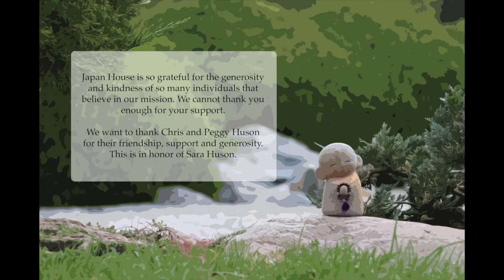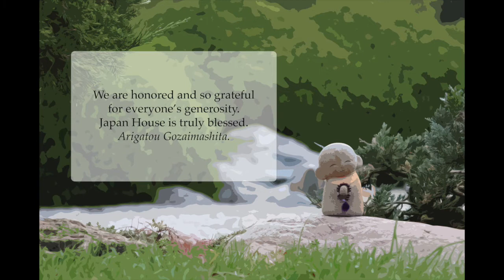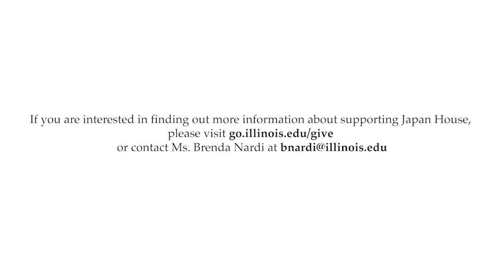Arigatou Gozaimashita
As a finale to our month of gratitude, we wanted to share our deepest appreciation to all of our supporters and friends of Japan House. We often focus on the classes and programming that take place inside of Japan House, but we would be remiss not to pay tribute to our surrounding grounds. From the design, earnest weekly efforts, and generosity of Mr. James Bier for our dry garden and tea garden, we are ensconced in such exquisite beauty. We share our deepest gratitude to him and his wife, Lorene Bier.

Just to the east of Japan House, we have another pocket area that exists because of the kindness and generosity of so many others. Starting with Mr. Nick Offerman and his construction and gift of an azumaya in honor of Professor Emeritus Shozo Sato; to the pathway in honor of Ken Gunji that was a gift from Mr. John Frauenhoffer (UIUC alum); to the etching of that path by Professor Sato himself; and to the bridge connecting two lands in honor of Professor Emeritus Kimiko Gunji. We had composites of extraordinary gifts, but all of this was pulled together by the generosity of Chris and Peggy Huson, in memory of Chris’s daughter, Sara. Please enjoy this short piece in honor of Sara Huson.

Calligraphy executed by Ms. Satomi Kamei. Illustrations by Diana Liao.